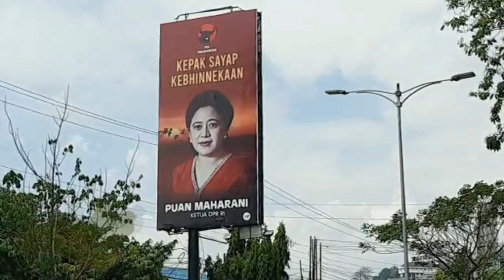KENAPA TIDAK PASANG BALIHO? GANJAR JAWAB BEGINI..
Gubernur Jawa Tengah Ganjar Pranowo menegaskan dirinya saat ini fokus pada penanganan Pandemi COVID-19. Apalagi, Ganjar melihat penyebaran virus corona di wilayahnya saat ini mulai melandai. Hal itu disampaikan Ganjar kala ditanya wartawan soal banyaknya politisi yang memasang baliho-baliho yang diduga terkait Pemilihan Presiden 2024. Apakah Ganjar tidak tertarik ikut memasang baliho?

Ganjar mengatakan, saat ini tugasnya adalah memikirkan penanganan pandemi COVID-19 di Jawa Tengah. Hal itu, kata Ganjar, sesuai perintah dari Presiden Joko Widodo dan Ketua Umum PDIP Megawati Soekarnoputri.

“Walah aku itu tugas saya hanya satu sekarang, saya diperintahkan oleh Presiden oleh Ketua Umum saya kon ngurusi COVID e mas. Wis aku ora kober mikir kuwi (baliho Capres),” tegas Ganjar.

Ganjar menegaskan, dirinya saat ini fokus pada penanganan pandemi COVID-19. Apalagi, kata Ganjar saat ini terlibat penyebarannya mulai menurun.

“Aku mikir covid sek piye carane ini segera beres dan sekarang udah melandai. Saya udah melihat mall, orang berdagang laku jualane, wis aku mulai seneng,” ujarnya.

Terlepas dari itu, Ganjar merasa tak pantas membicarakan isu Pilpres 2024 ketika masyarakat saat ini lebih membutuhkan perhatian pada penanganan Pandemi COVID-19.

“Masyarakat hari ini lagi butuh itu, kayaknya ora pantes ngomong kuwi aku,” tandasnya.